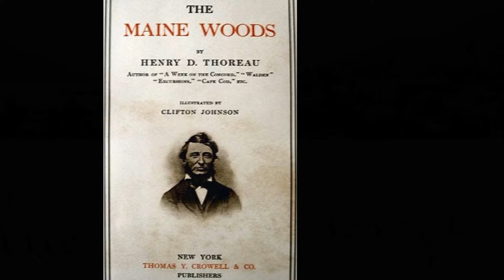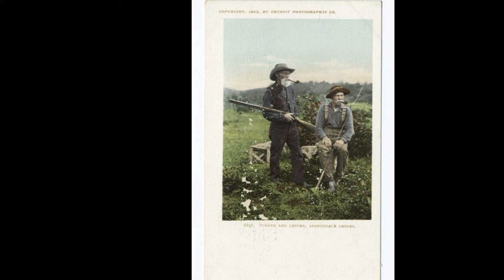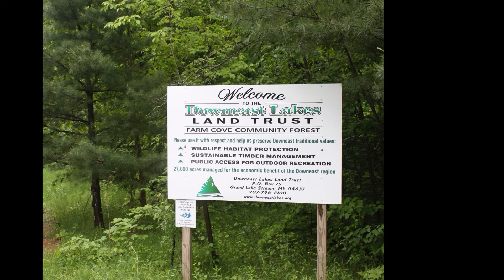People & Place in the Northern Forest 2